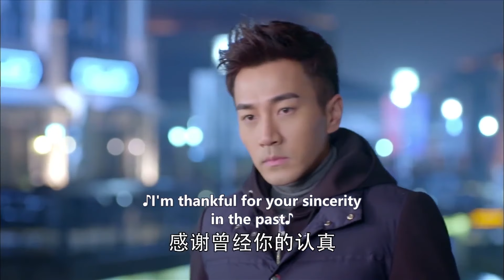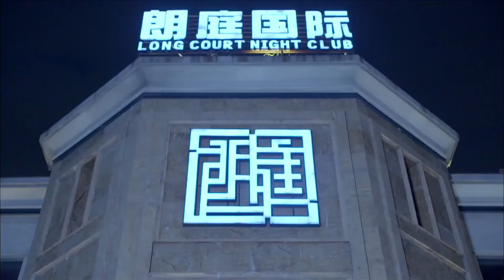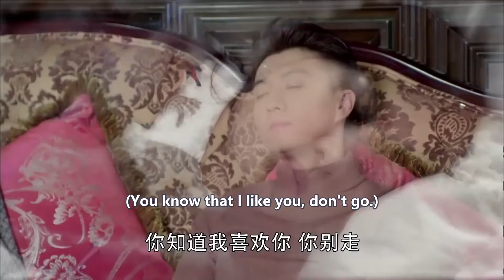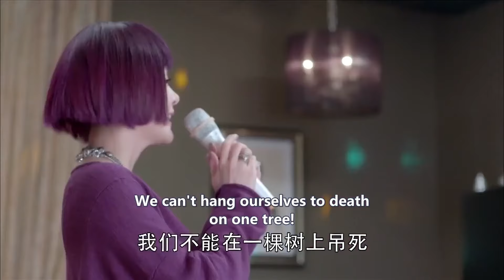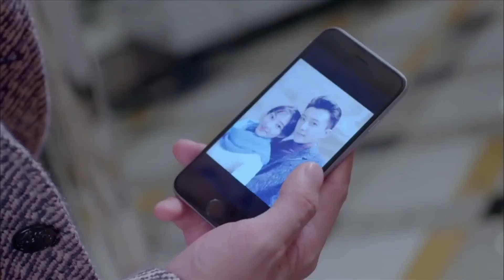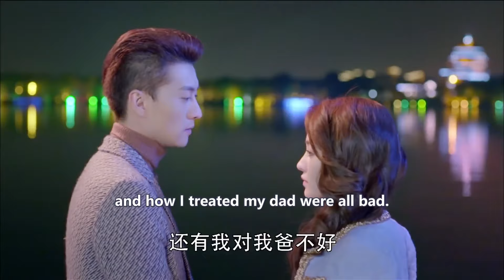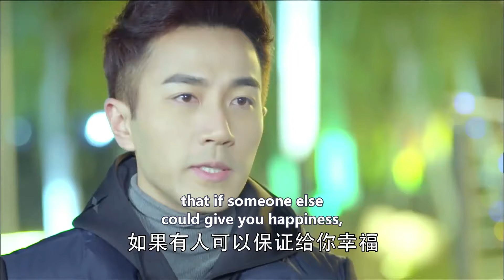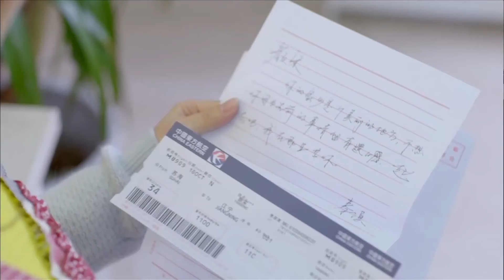渣男和心機女高調示愛，女主角轉身就和霸總看浪漫煙火秀 💕 中国电视剧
LSHDSJ